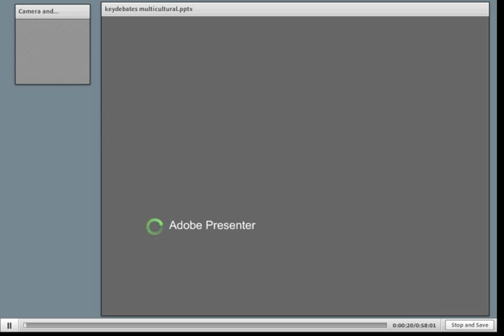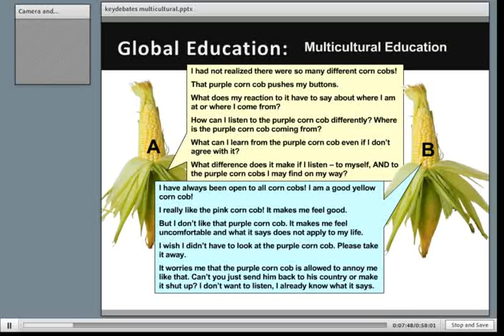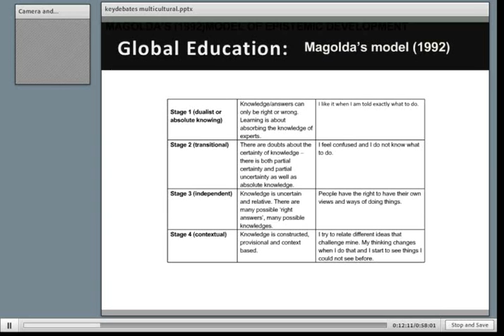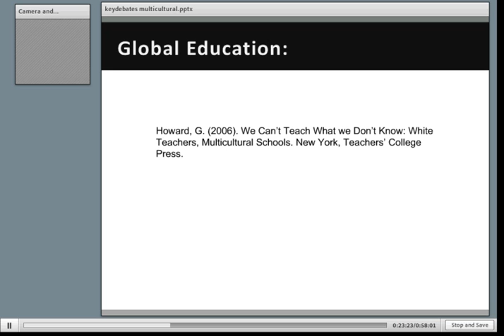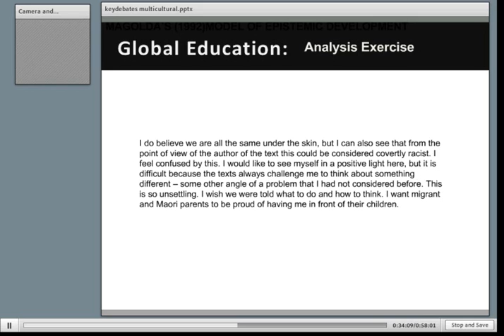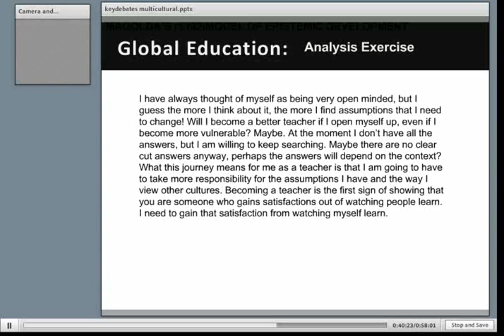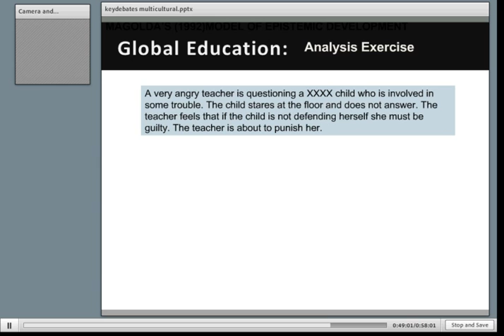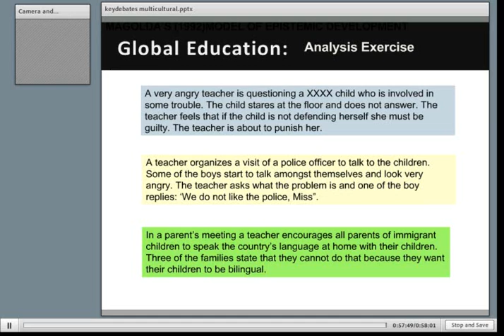Vanessa Andreotti III mooduli loeng teemal "Mitmekesisus"